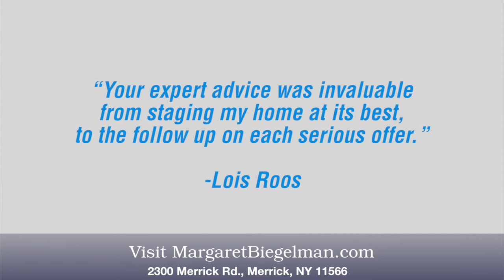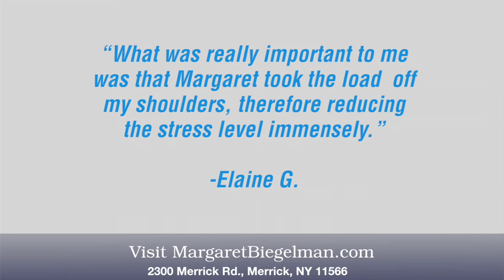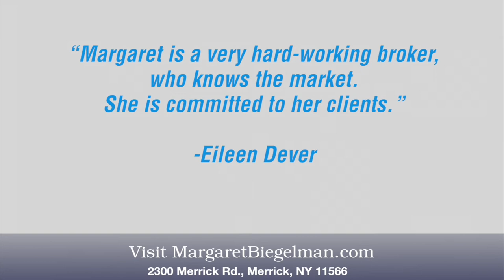Margaret Biegelman - Licensed Associate Real Estate Broker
Margaret Biegelman - Licensed Associate Real Estate Broker, Douglas Elliman of Merrick. She loves her work!